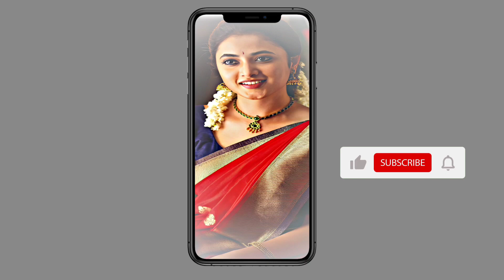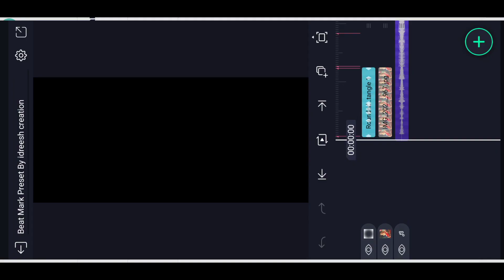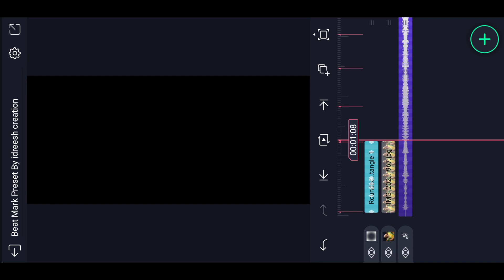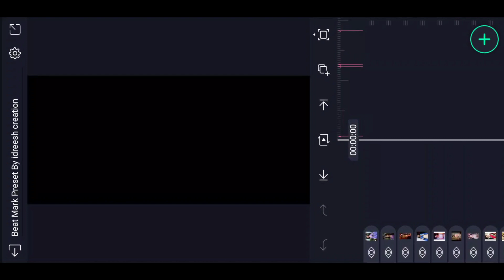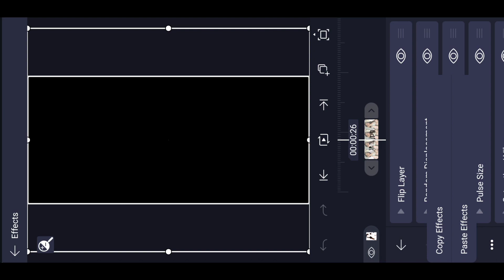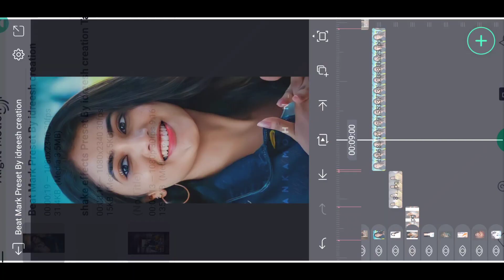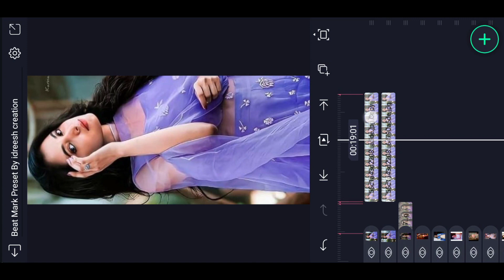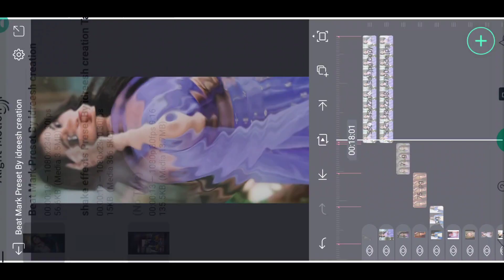True Love WhatsApp status Beat And Shake Effect Video Editing Alight motion Tamil Tutorial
alight motion,
alight motion photo to video editing,